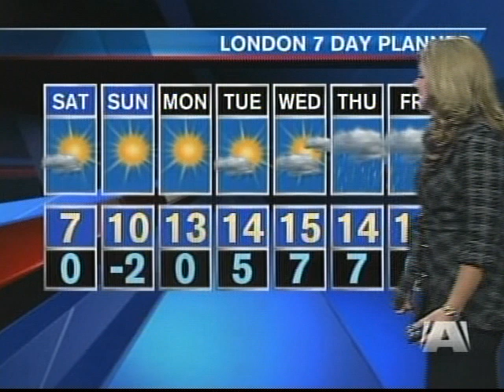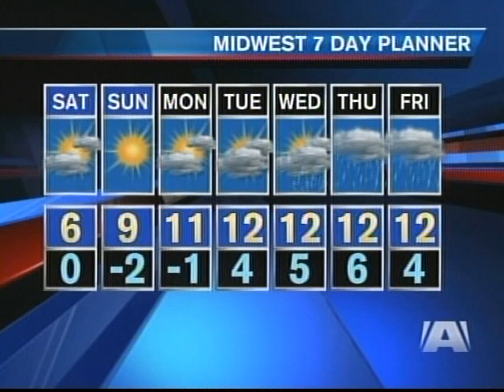Jay Campbell's Final Newscast on CFPL-TV London (PART-2)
Julie's Full Forecast and some scenes from the Lobby.